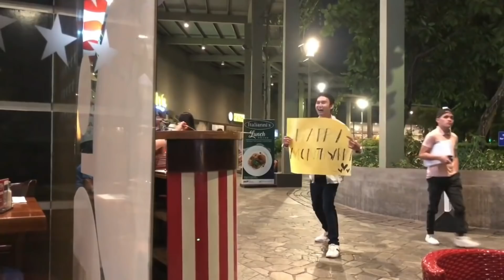Kiss at Hug 😍 Akala ko Girlfriend ko! Best Hokage Moves Compilation 2020 part2